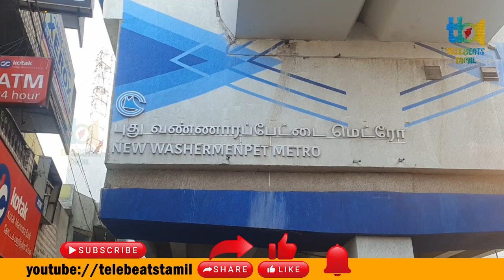வண்ணாரப்பேட்டை நெடுஞ்சாலையில் திடீர் பள்ளம் எற்பட்டு போக்குவரத்து பாதிப்பு